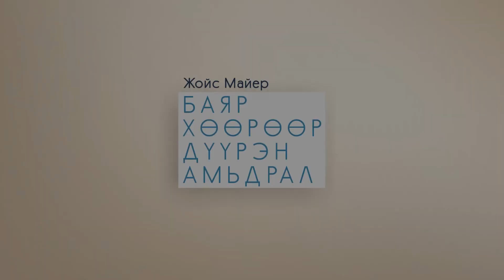Жойс Майер. Сэтгэл Зүрхэн дэх Өнгөрсөн Шархаа Даван Туулах.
Хэрэв та зөвт зүйлийг хийж байгаа цорын ганц хүн байсан ч бай хамаагүй, зөвт зүйлүүдийг үргэлжлүүлэн хийсээр л бай, учир нь та л ганцаараа дараа нь аз жаргалтай төгсгөлийг хүлээн авах болно. Өөрчлөлт нь амар хялбар байдаггүй. Дэлгэрэнгүйг " Сэтгэл Зүрхэн дэх Өнгөрсөн шархаа даван туулах " нэвтрүүлгээс хүлээн авч үзээрэй.